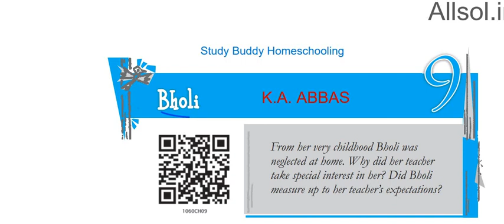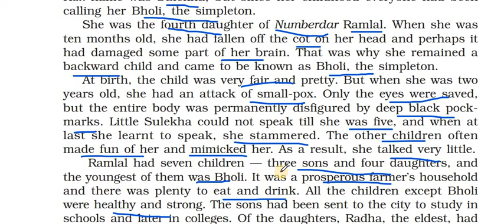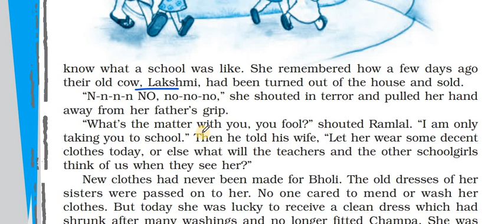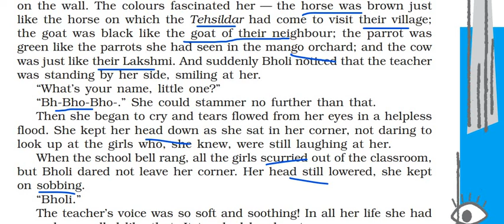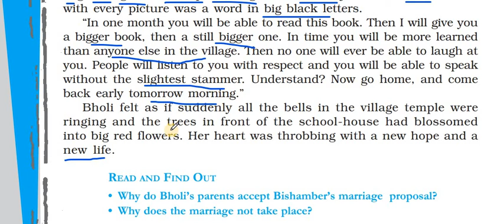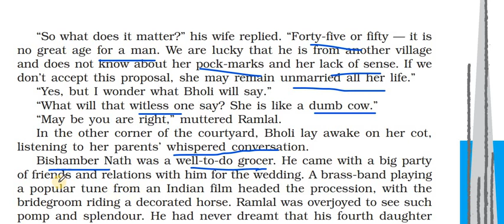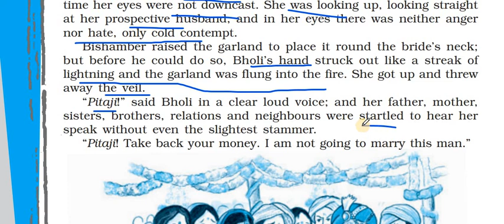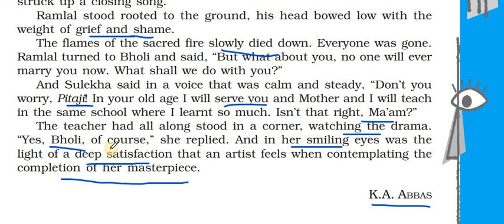BHOLI |CBSE CLASS 10 |ENGLISH |LINE BY LINE EXPLANATION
Written by K.A. Abbas, this video explains about a girl Sulekha also called as Bholi. From her childhood, she is ignored because of her stammering nature and not so good looks. She had a fall when she was ten months old which had injured her brain which is attributed to her slow responding nature. She has a small pox when was 2 years old, which left her with many pock- marks on her face and body that made her feel that she is not looking beautiful.

Picture Courtesy : NCERT Class 10 English Textbook